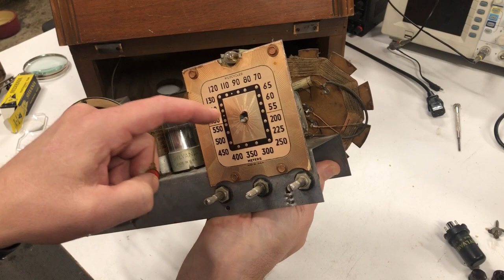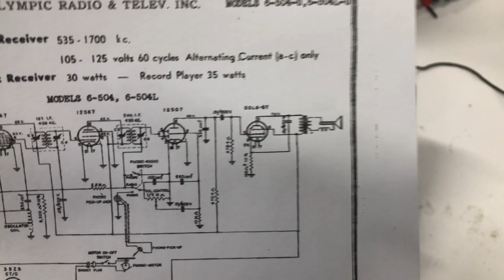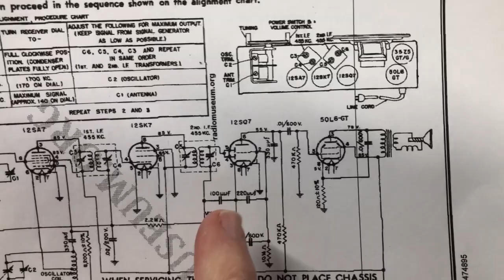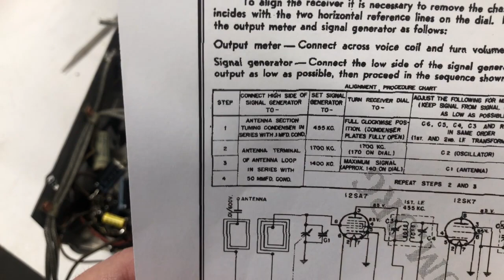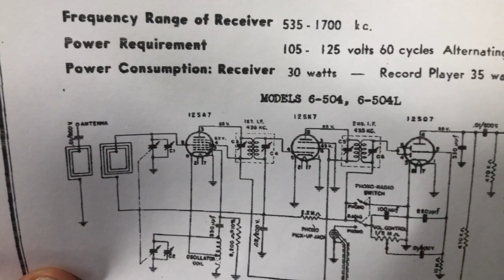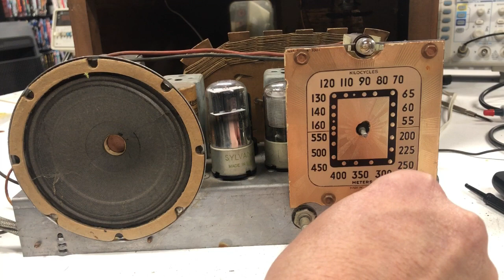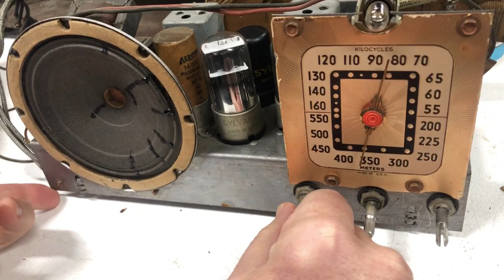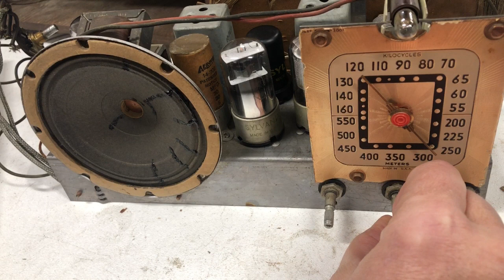1942 Olympic Tube Radio/Phonograph Repair Part 1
The first time I've ever repaired something that is this old and tube based. In part 2 I will tackle the phonograph.